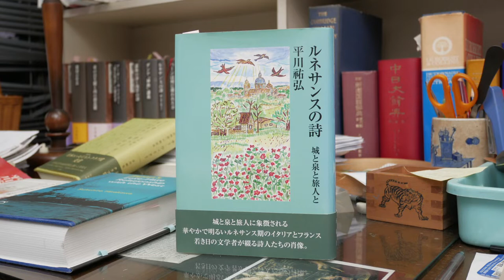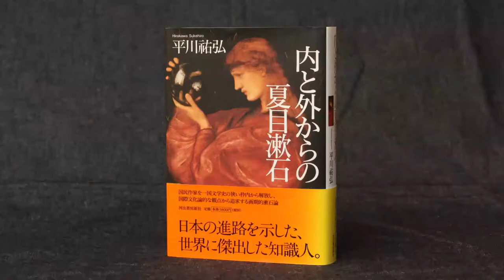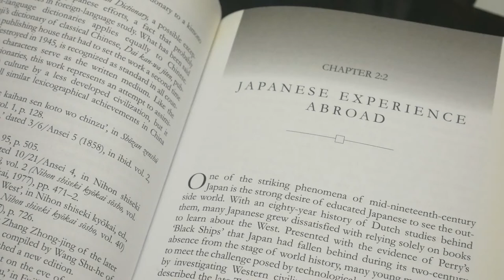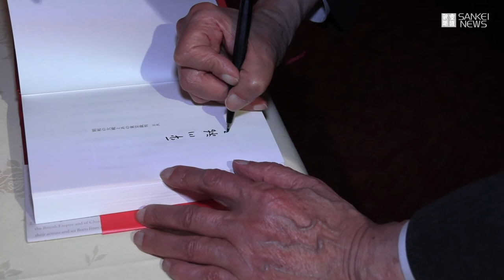平川祐弘氏 受賞記念講演会 第37回正論大賞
第37回正論大賞（フジサンケイグループ主催）を受賞した東京大学名誉教授の平川祐弘氏の受賞記念東京講演会が2022年3月31日、東京都千代田区の日本プレスセンタービルで開かれた。約100人の聴衆を前に、平川氏は「彼を知り己を知る比較研究者、手の内を語る」と題して講演した。
　平川氏は東洋と西洋に２本の足を下ろし、過去・現在を俯瞰して日英仏語で著作活動を展開してきた。講演では、複眼的な比較文化史的アプローチの重要性を強調。「自分は一夫多言語主義者」と自己紹介し「私の専門は比較する方法にこそある。昔から、学問的機動性のある学者になりたかった」と研究人生を振り返った。
　またラフカディオ・ハーン（小泉八雲）に触れつつ「私は戦時中の教育を受けたが、当時『国家神道』なる言葉を聞いたことはなく、神道は国教だったわけではない」と訴えた。
　産経新聞の飯塚浩彦社長は「平川先生は世界の諸文化を学んだ博識を背景に、各国語で日本の素晴らしさを伝えられており、複眼的な視点での論稿は非常に参考になる」とあいさつした。
　講演会は人数を抑え、新型コロナウイルスの感染対策を徹底して行われた。

0:00  開式 有元隆志 産経新聞社 正論調査室長
0:17 飯塚浩彦 同代表取締役社長挨拶
2:45（受賞者紹介VTR）
10:04 平川先生講演